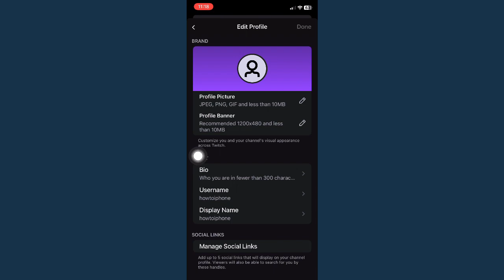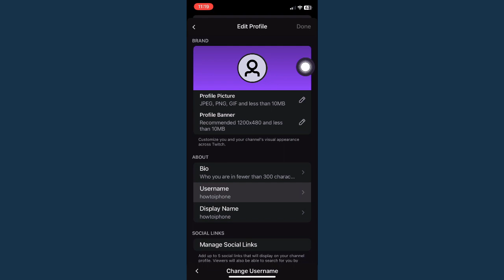How To Change Your Username On Twitch Mobile (2023)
Learn‎‎‏‏‎ ‎How To Change Your Username On Twitch Mobile

In this video I will show you‏‏‎ ‎how to change your username on twitch mobile